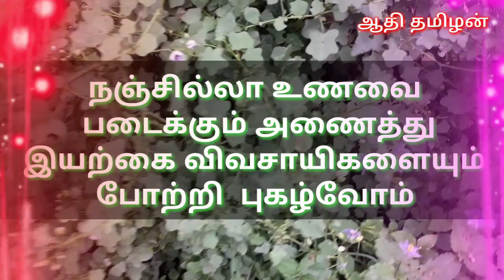தெய்வீக மூலிகையான தூதுவளை செடியின் அற்புத மருத்துவ குணங்கள் | Herbal Remedies |Tamil |Athi Tamizhan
Herbal Remedies#Tamil#Athi_Tamizhan

இயற்க்கை விவசாயம்,இயற்க்கை மருத்துவம் ,அழிந்து வரும் நம் நாட்டு மாடுகள் மீட்டெடுப்பு, அழிந்து வரும் நம் முன்னோர்களின் பழக்கவழக்கம், மற்றும் படித்த பட்டதாரிகளான எங்களின்  இயற்க்கை விவசாய அனுபவம்
organic farming, Natural Medicine, The recovery of our endangered country cows, The custom of our ancestors, Our Natural Agriculture Experience as Educated Graduates

எங்கள் நோக்கம் உங்களுக்கு புடிச்சிருந்தா

our channel

தூதுவளை இந்தியாவின் அனைத்து இடங்களிலும் பயிராகும் கற்பக மூலிகைகளில் ஒன்று. இதற்கு தூதுவளை, சிங்கவல்லி, அளர்க்கம் என்று பல பெயர்கள் உண்டு. இந்தியா முழுவதும் தோட்ட வேலிகளில் வளரும் ஒருவகை கொடியாகும். சிறு முட்கள் நிறைந்து காணப்படும். இதன் இலை, பூ, காய், வேர் அனைத்தும் மருத்துவப் பயன்கள் கொண்டது

 மேலும் இவற்றின் மருத்துவ குணங்கள் பற்றிய அறிய இந்த வீடியோவை முழுமையாக பாருங்கள்

Other relative videos!